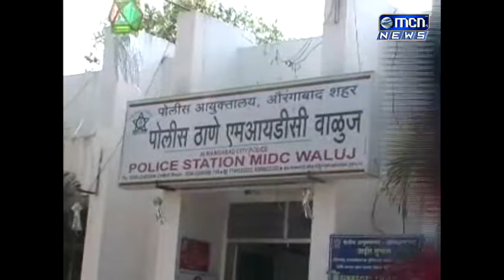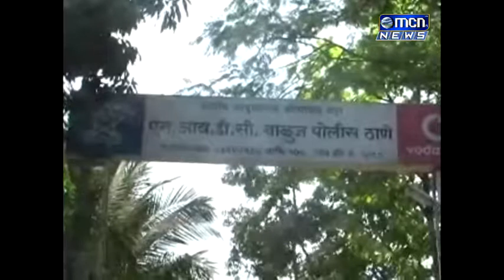वाळूज औद्योगिक क्षेत्रातील विनय लॉजिस्टीक्स गोदामाचे शटर उचकटून साडे सहा लाखांचा माल लंपास